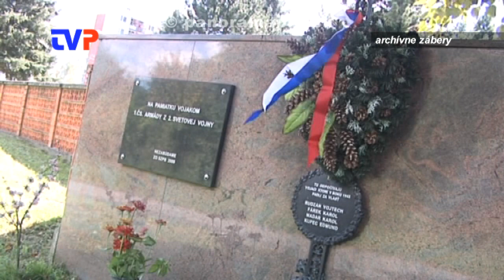Prišlo 1x viac ľúdí ako počítali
Reportáž z osláv SNP a vatry v Žarnovici.